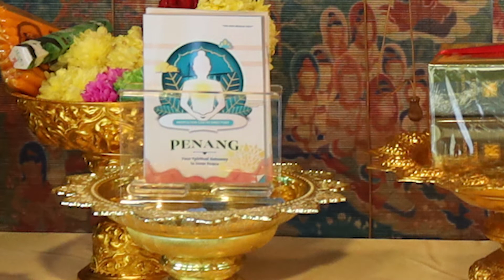A Double "First" Ever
First Outdoor Retreat 2022 conducted by PhraVinayaDhammavithet in conjunction with the Launching of Penang Meditation Centres Directory by Harmonico.